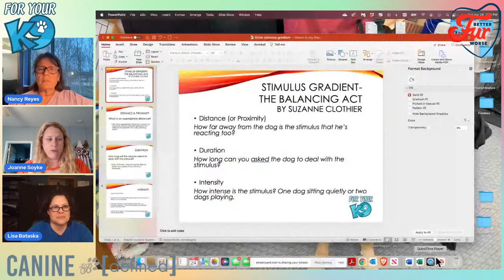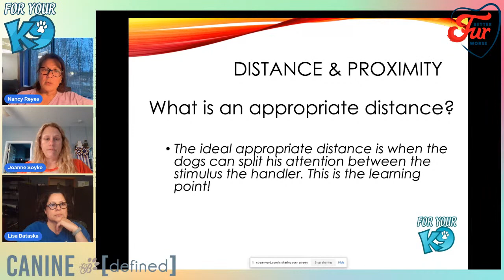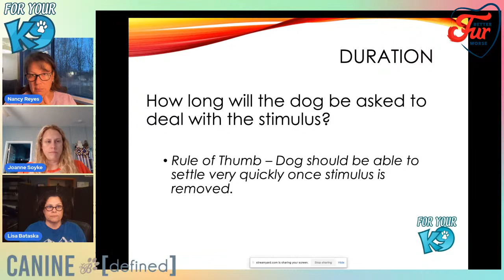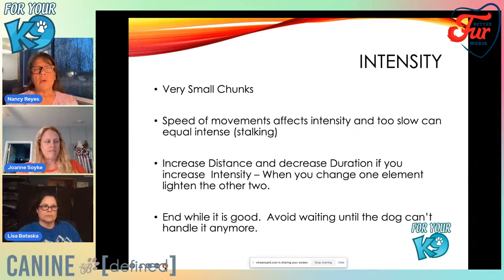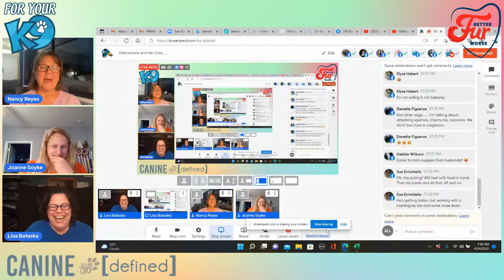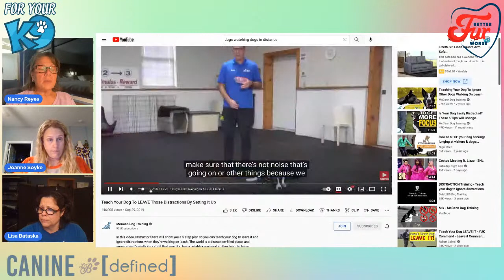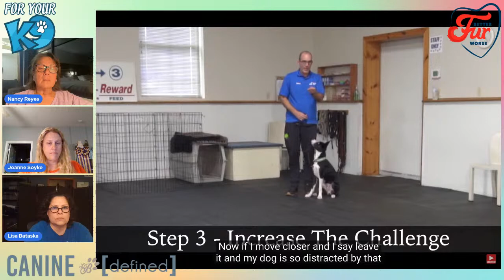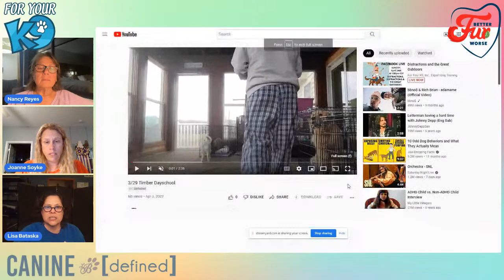Distractions and the Great Outdoors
Learn how to help your dog have better focus outside.